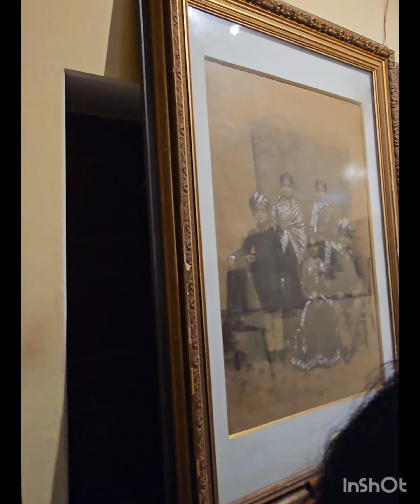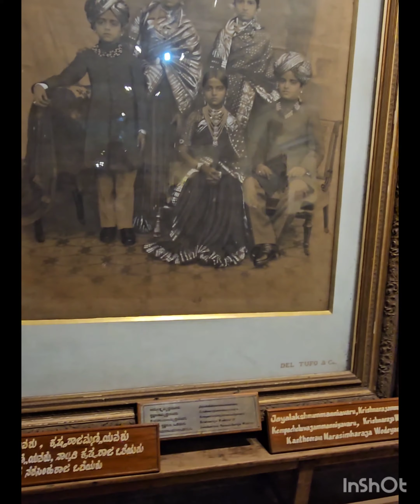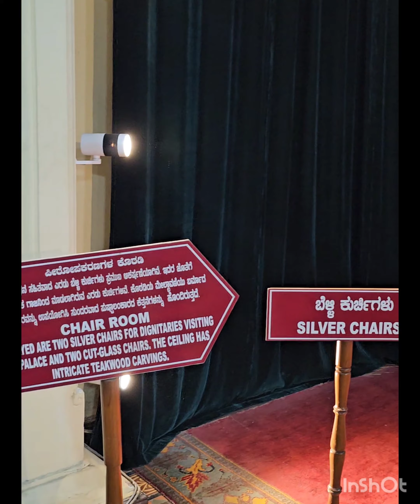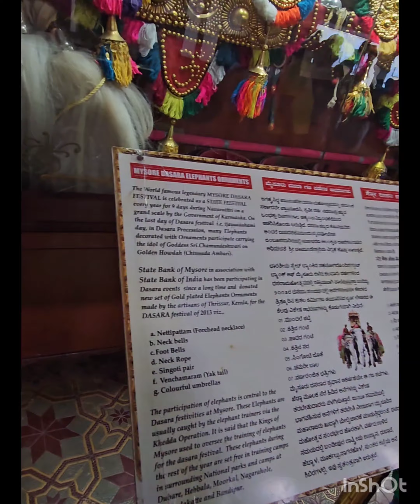😍😱 Mysore palace 🤩|History of wadayar kingdom of Karnataka| മൈസൂർ പാലസ് 🤩👌